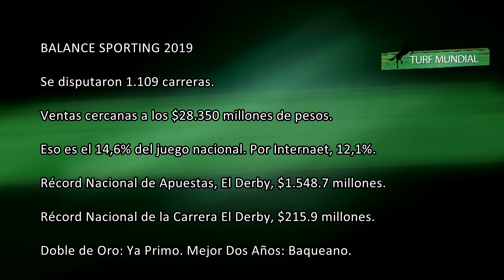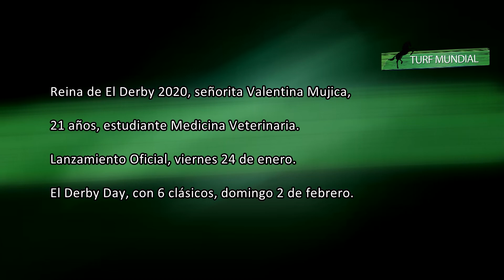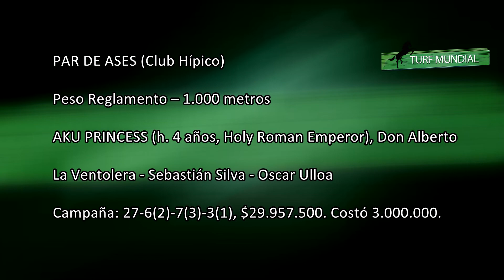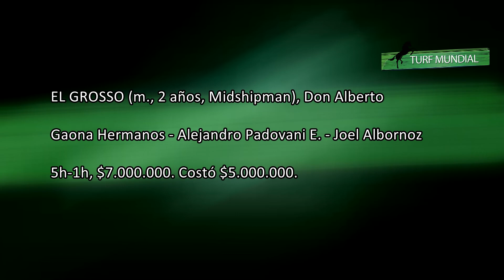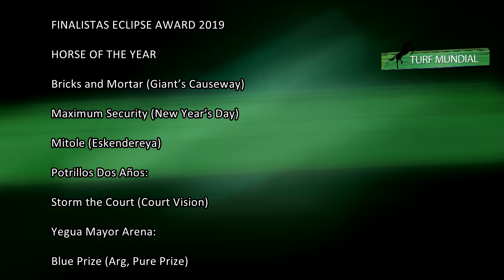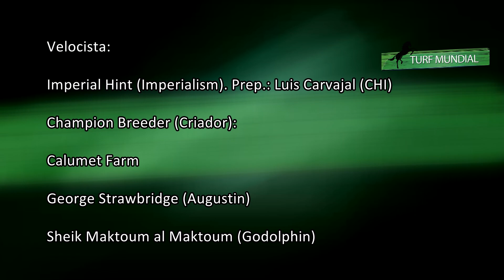Turf Mundial 080120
EN ESTA  EDICIÓN:

FREE MANDATE gana la Copa Jackson
Clásicos Camino el Kentucky Derby
Los números del Sporting durante 2019
Ajuste Fiscal, campeón en el Ramírez de Maroñas
Clásicos en Chile y mucho más.